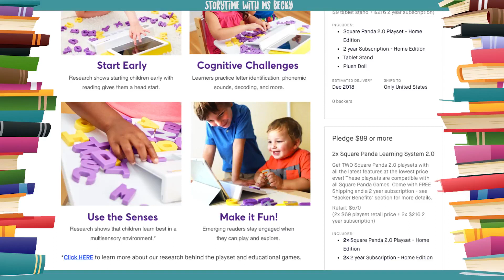Square Panda Award Winning Phonics System 2.0 for Kids Learning to Read-Ms. Becky & Bear's Storytime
Square Panda - Award-Winning and STEM.org certified Learning System 2.0 for Kids Learning to Read | Children's Book Read Aloud

Children learn best when all their senses are engaged! With the use of multisensory personalized learning, Square Panda™ builds confident readers at home and in school.

Square Panda games provide a structured curriculum, designed by leading researchers and is adaptive according to your child's game preferences, challenges, progress, and patterns of play.